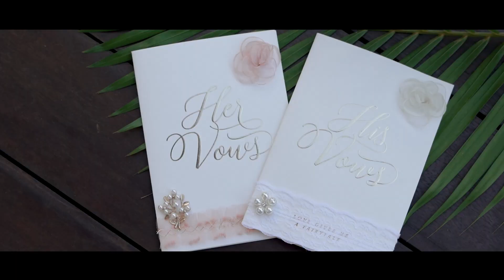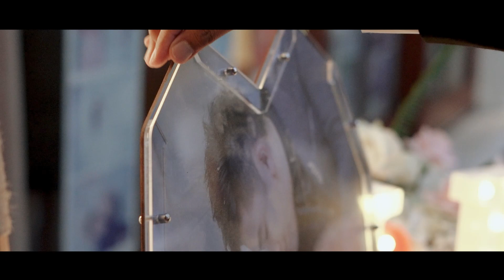Javier & Lavinia - May 26 2023 - The Edge Uluwatu